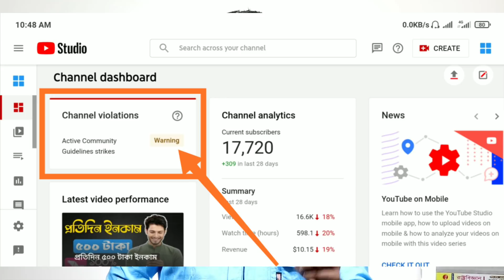আপনার প্রশ্নের উত্তর: পর্ব-২৮ | Shadhin Tech Ask Me Anything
This video is question and answer episode video your question and my answer youtube adsense monetization video rank video viral channel rank adsense problem youtube problem etc.

►► আরও দেখুন